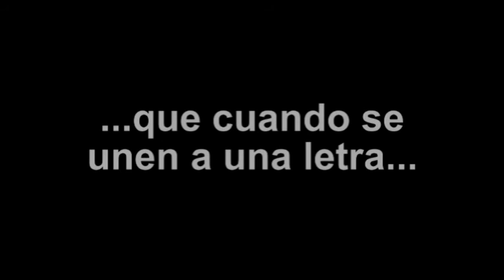4ºAAA, el único Cuarto Triple A del IAE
Potencia, energía, talento y corazón puro ¡Qué niños, qué jóvenes, qué compañeros de curso fuimos capaces de darle vida al ÚNICO Cuarto Triple A (¡4ºAAA!) que ha existido en Instituto Alonso de Ercilla!

Amistad, muchos lazos extraviados en el tiempo, pero renacidos en un instante, así de fácil

Cuando la vida, la hermandad, los afectos y el inmenso espíritu que juntos construimos son tan sólidos, no existen tiempos ni hechos capaces de borrarlos.  Pensaba que la experiencia de vernos todos juntos sería tremendamente revitalizante para piel, mente y corazón Y, claramente, no me equivoqué.

Estoy más orgulloso que nunca de ser parte de nuestro curso, este mítico ¡4ºAAA!, hoy todavía más real. ¡¿Qué otro curso sería capaz de hacer TODO lo que juntos hicimos?! Ninguno, eso es definitivo. Y ahora, 25 años después, estamos juntos otra vez, por eso: gracias por haberlos vistos de nuevo y darme la posibilidad de regalarles este video e invitarlos a no separarnos más.

Un abrazo con el afecto de siempre

David